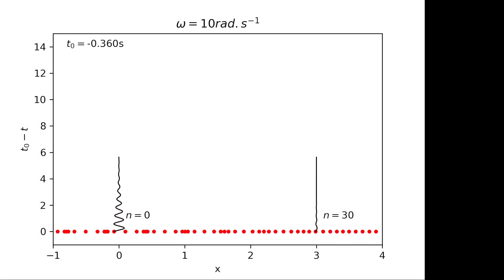Propagation d'une onde le long d'une chaîne infinie de masse ressort.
Ces animations illustrent la correction de la partie E du DS04 (2020/2021)